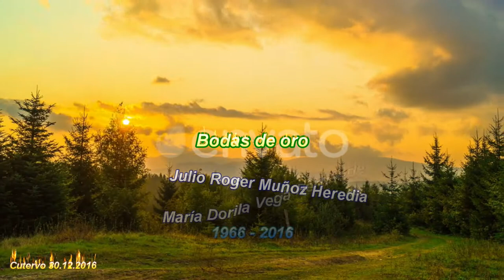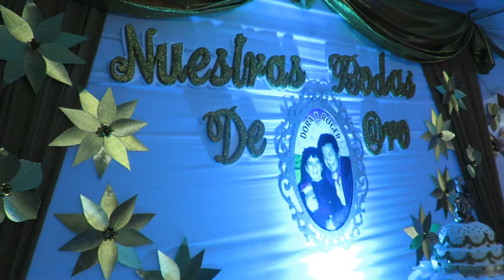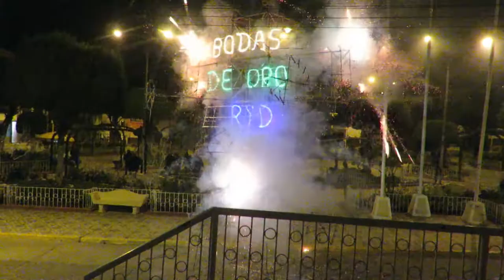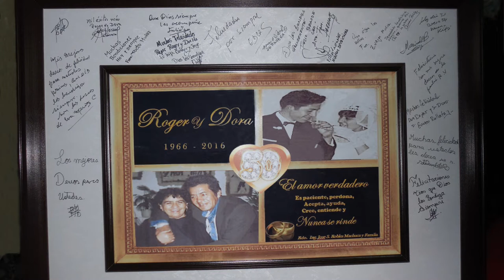50 Aniversario Dora y Roger - Cutervo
El 30 de Diciembre del 2016, celebraron su cincuenta aniversario de matrimonio,  los esposos Roger Muñoz Heredia y Dora Vega Fernández, naturales de la Provincia de Cutervo Cajamarca, la ceremonia religiosa se realizo en la Iglesia Nuestra Señora de la Asunción.  ¡Felicidades! por esta fecha, día tan especial en que celebran sus Bodas de Oro, cincuenta años de casados no se cumplen todos los días, son un verdadero ejemplo para todas las nuevas parejas. Bendiciones.